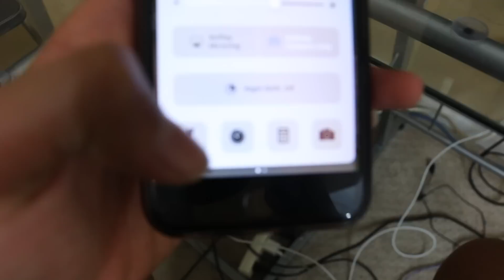PHONE IN BOTTLE ALARM PRANK!! *SO FUNNY*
HAHAHA this video was soo funny lol. I didn't actually think that this phone in bottle prank would even work, but i turns out it did!

ADD ME ON SNAPCHAT RIGHT THIS MOMENT! @osman_razzaq7

Myspace: lol jk

LOVE YOU ALL